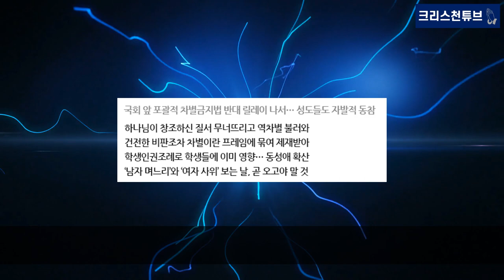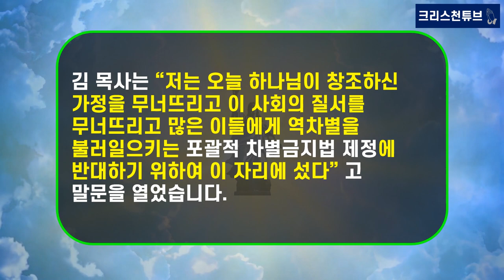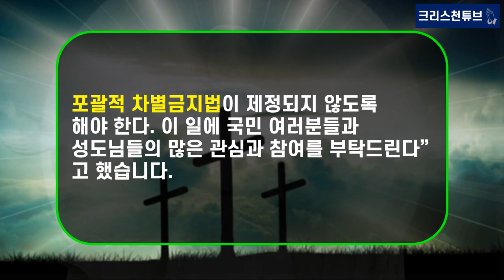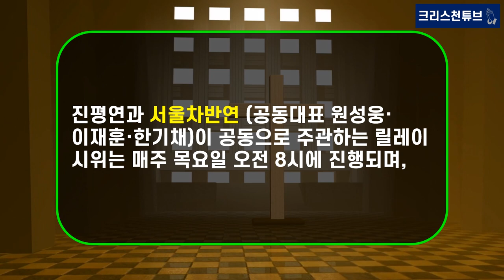[기독교 피플] 서울 오륜 교회 담임, ‘김은호 목사’! 국회 앞 1인 릴레이 시위 동참!